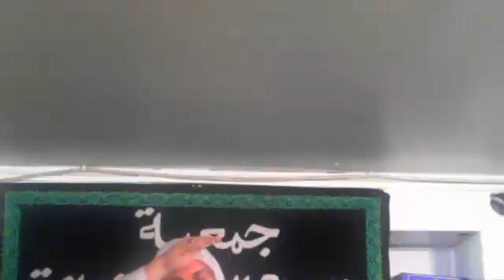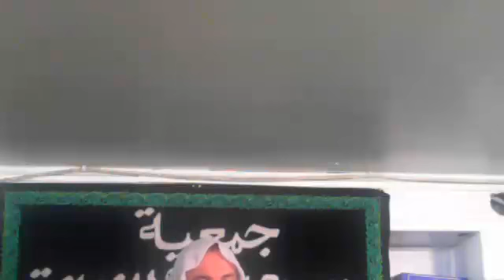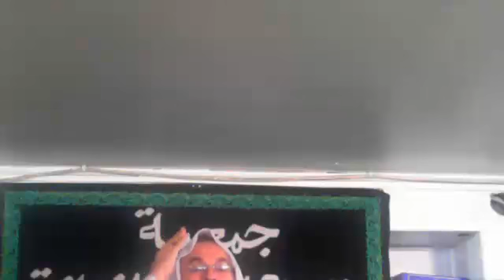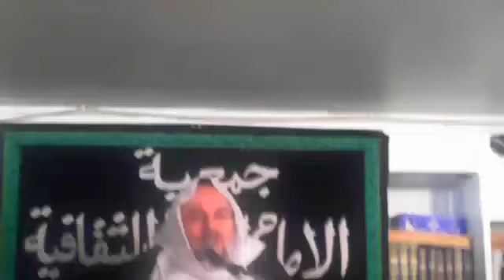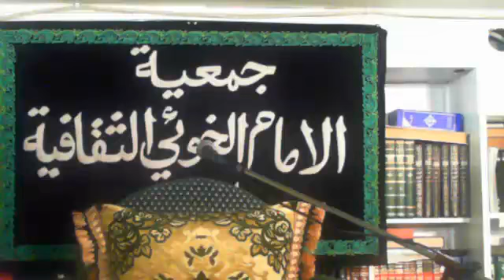Sermon du Martyr du Prince des Croyants 1434 AH 2013 - مجلس